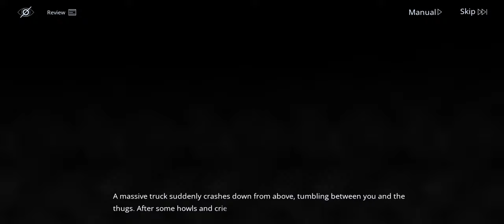Path to Nowhere Storyline: Chapter 3-8